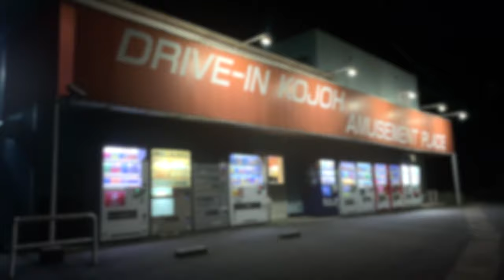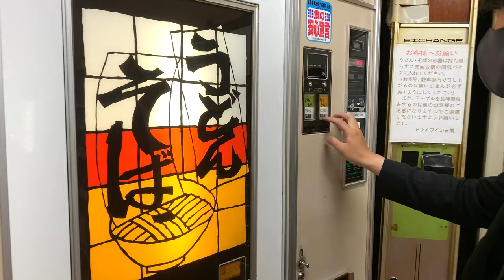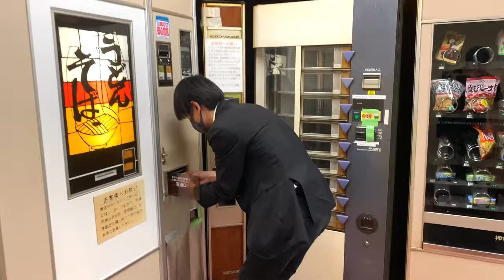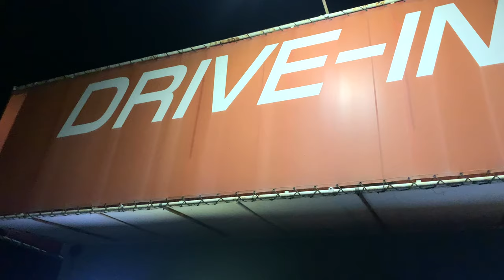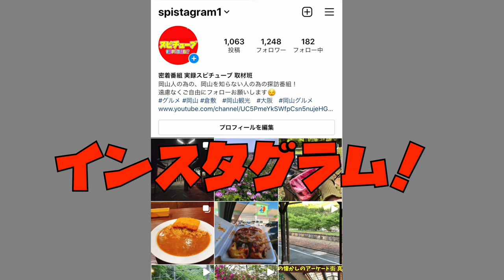初めてのドライブインとうどん自販機！懐かしの匂いを感じる２０歳青年。